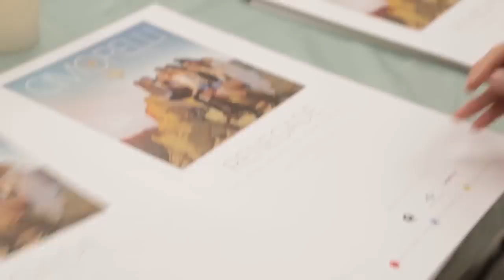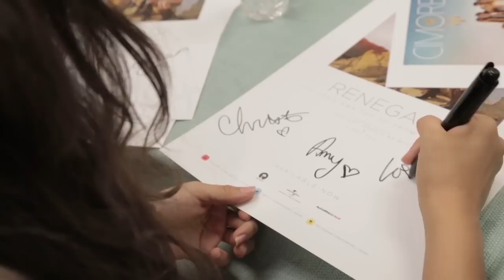Cimorelli Shopping Spree at Kohl's - Cimorelli Renegade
The girls meet their fans and go on a shopping spree in Kohls!

Directed by Christopher Babers

→ follow AwesomenessTV! ←